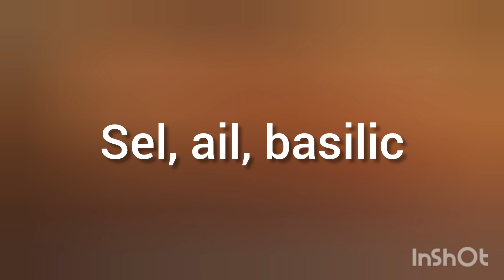Boulettes de boeuf et chou fleur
une façon originale de manger du chou fleur